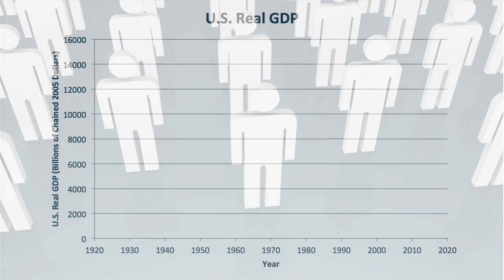The Iterative Innovation Process | MITx on edX | Course About Video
Experience the iterative innovation process and learn how you can use this process to develop your own innovative ideas.

3.086x: The Iterative Innovation Process draws heavily upon the course material used in 3.086x: Innovation and Commercialization. Though there have been significant changes to the course, this course is not an entirely new edX offering.

People innovate, not organizations. This course is for anybody who wants to understand the innovation process - whether you want to foster innovation within your organization or whether you want to personally innovate.

As practicing innovators, we teach you the fundamentals of how to think like an innovator. Innovation is an iterative process, not a linear one. When innovating, there are thousands of sources of uncertainty in Technology, Implementation, and Markets. We teach you how to cycle through these sources of uncertainty until the right pieces come together in an innovation.

Throughout the course, we build up the innovation process model step by step with real examples and exercises. The goal of this course is to change and refine the way you view the innovation process, providing you with the foundation on which to build your future innovation

- The iterative innovation process
- The interconnection of Markets, Implementation, and Technology
- How to research and develop a Technology, Market, and Implementation universe for an innovative idea
- How to research and assess areas of uncertainty